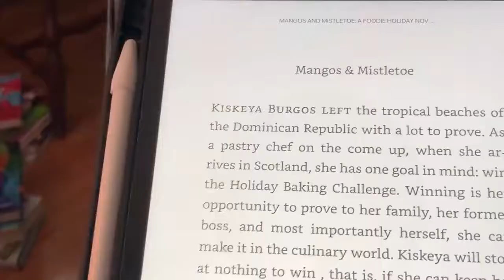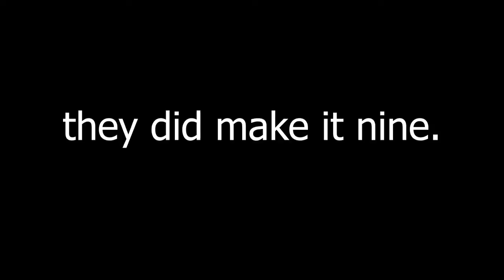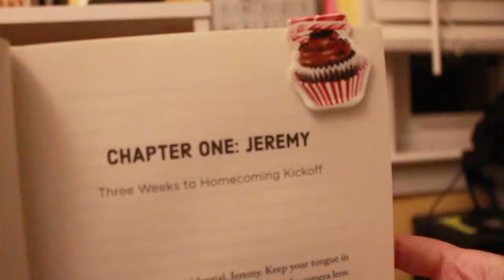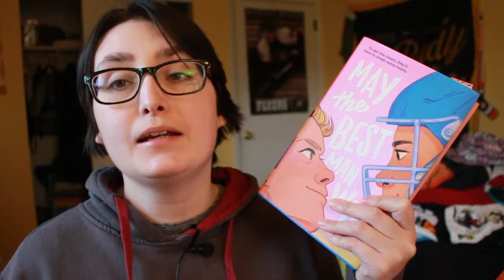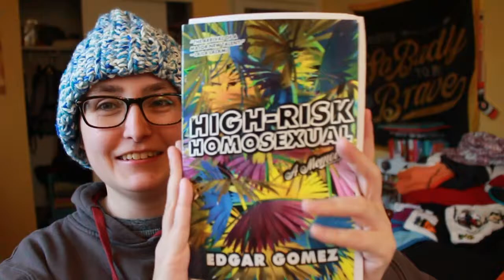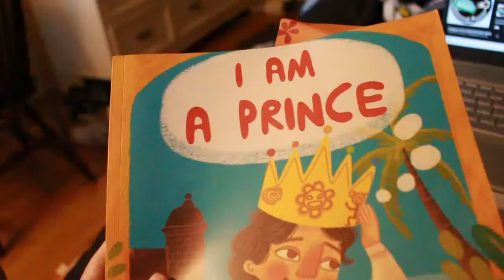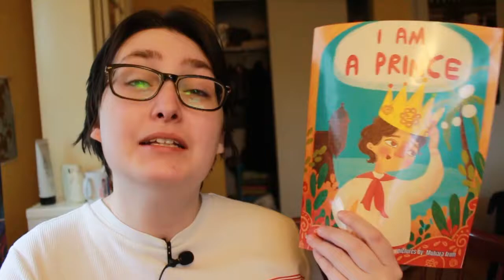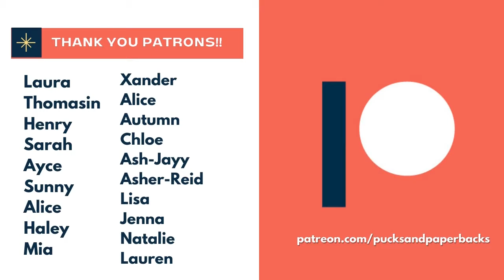READING FOUR QUEER BOOKS IN A WEEK! 🌈🌈 | Queer Lit Readathon Round 8 Reading Vlog [CC]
[CC] Queer Lit Readathon Round 8 Reading Vlog

In this video, I take you through my week of Round 8 of the Queer Lit Readathon. I was a guest co-host this round! In this weekly reading vlog, I share reviews for the books I read, share my hockey frustrations and read queer books! Did you participate in round 8 of the queer lit readathon?

🌈 Tell me how your reading went and what your favorite book you read was in the comments!

Queer Lit Readathon Info

ALL relevant information can be found on Rogan’s website, including a FAQ

Social medias: @queer_lit (Twitter and Instagram)

THE BOOKS
Where We Go From Here by Lucas Rocha (Group Book)
May the Best Man Win by Z.R. Eller
Mangos and Mistletoe by Adrianna Herrera
The Girl From the Sea by Molly Knox Ostertag
I'll Be the One by Lyla Lee
Not Your Sidekick by C.B. Lee

Amazon (Amazon)